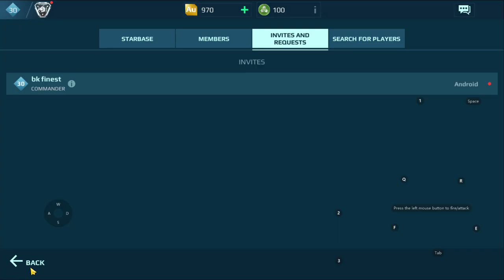10/8/2024 War robots Extermination mode, F2P accounts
Tags (ignore) -

Arbalest
Atomizer
Atomizer/Ivory Atomizer
Atomizer/Techno Atomizer
Avalanche/Freedom Avalanche
Avenger/Yan-di Avenger
Ballista
Bane
Basilisk
Blaze/Dragon Blaze
Blaze/Scavenger Blaze
blight
Bulava
Calamity/Dragon Calamity
Chimera
Cinder
Claw/Sinister Claw
Corona/Yan-di Corona
Cudgel
Dazzler
Decay
Devastator/Boombox Devastator
Dragoon/Dragon Dragoon
Ember
Exodus
Fainter
Fainter/Gothic Fainter
Flux
Gauss
Gauss/Solid Gauss
Gekko
Gendarme
Glacier
Glaive/Karura Glaive
Glory
Grom/Lunar Grom
Gust
Gust/Ardent Gust
Halo
Hammer
Havoc
Havoc/Fatal Havoc
Hazard
Hornet
Hussar
Hussar/Freedom Hussar
Hwangje/Ardent Hwangje
Hydra
Igniter
Ion
Kang Dae
Krait
Lance/Karura Lance
Lantern
Mace
Magnetar
Magnum
Maha-Vajra/Kraken Maha-Vajra
Marquess
Marquess/Dragon Marquess
Medium
Molot
Molot T
Nashorn
Noricum
Nucleon
Nucleon/Biomechanoid Nucleon
Nucleon/Futuristic Nucleon
Orkan
Pin
Pinata
Prisma
Pulsar
Puncher
Punisher
Punisher T
Quarker
Quarker/Futuristic Quarker
Redeemer
Redeemer/Cryptic Redeemer
Retaliator
Rime
Scatter
Scourge
Scourge/Ivory Scourge
Shocktrain
Shredder
Slowdown Weaponry: Energy Shotgun
Smuta
Sonic Weaponry: Kinetic
Spark
Spark/Experimental Spark
Spear/Ardent Spear
Spiral
Squall/Lunar Squall
Sting
Storm
Taeja/Ardent Taeja
Talon/Cruel Talon
Talon/Sinister Talon
Taran
Tempest
Thermite
Thunder
Toxin
Trebuchet
Trident
Tulumbas
Kraken Vajra
Vengeance
Venom
Ardent Viper
Candy Viper
Volt
Vortex
Wasp
Weapon Types
Weber
Ardent Yeoje
Zenit
Zeus
Armadillo Drone
Daltokki Drone
Defender Drone
Discus Drone
Fly Drone
Glider Drone
Good guy Drone
Hiruko Drone
Ironhearth drone
Kestrel Drone
Nebula Drone
Octanian Drone
Paralysis Drone
Patron Drone
Persephone Drone
Seeker Drone
Shai Drone
Sharpshooter Drone
Showdown Drone
Sidekick Drone
Starter Drone
The Eye Drone
Wasp Drone
Whiteout Drone
Advanced Repair Unit
Anticontrol
Armor Kit
Balanced Unit
Battle Born
Cloaking Unit
Dash Unit
Death Mark
Executioner
Fortifier
Heavy Armor Kit
Jump Unit
Last Stand
Lock-Down Ammo
Nitro Unit
Nuclear Reactor
Overdrive Unit
Phase Shift
Quantum Radar
Repair Unit sheild breaker unstable conduit
Thermonuclear Reactor
Manni Gaming
Predator WR
taka gaming